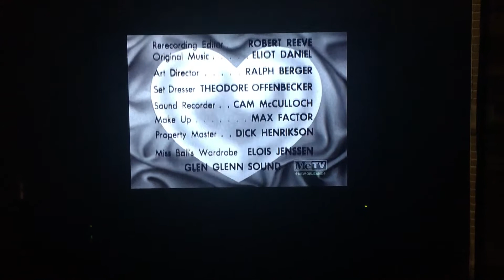Desilu "Script Logo" Productions (1955)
From a 1955 episode of "I Love Lucy" on WDSU 6.2 MeTV. No Viacom, Paramount, or CBS logos involved. Sorry everybody.